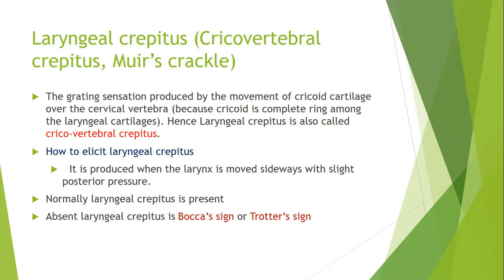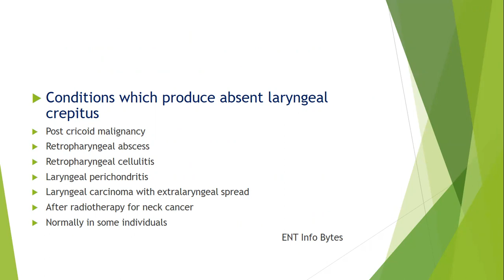Laryngeal crepitus, Cricovertebral crepitus or Muir's crackle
Short note on laryngeal crepitus or cricovertebral crepitus. How to elicit laryngeal crepitus and the conditions which produce absent laryngeal crepitus ( Bocca's sign/ Trotter's sign)